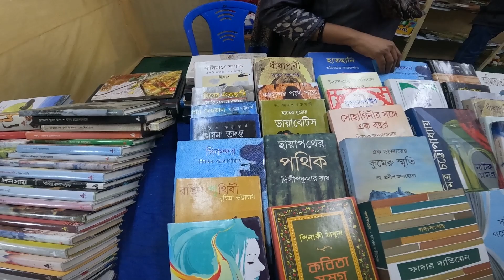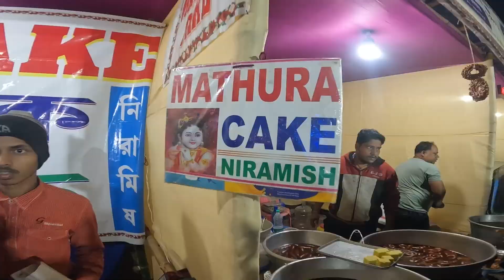বড়জোড়া বইমেলা। Barjora book fair. ২য় বছরেই চমকে দিল।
আমার আরো অন্যান্য ভিডিও

.ভাইজাগ পর্ব.
.হায়দ্রাবাদ পর্ব.

.বেড়ানোর বাঁকুড়া.
tour
trip
travel
packagetour
budgettravel
besttravelvlog
travelvlog
tarvelblog
amal
amalmaji
tourplan
travel tips
Barjora
barjora boimela
Barjora book fair
ankita bhattacharyya
বড়জোড়া
বড়জোড়া বইমেলা